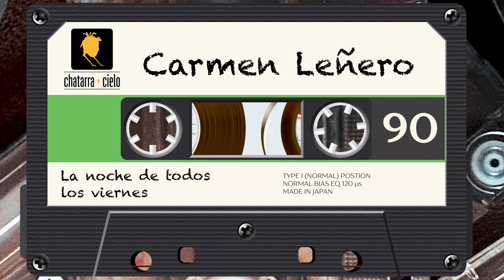Carmen Leñero (Primeras Grabaciones)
01. No vayas a romper 00:00
02. Cometas 03:41
03. Amor mío, mi amor 06:21
04. La noche de todos los viernes 10:08
05. Vía de tren 14:21